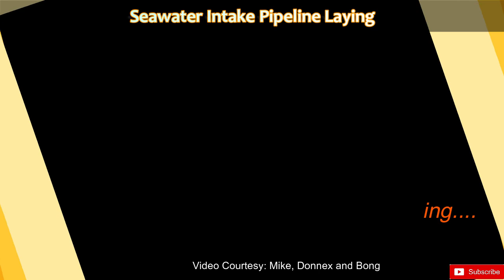SEAWATER INTAKE PIPE LAYING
Installation/Laying of Seawater Intake Pipeline for Aquaculture Project.